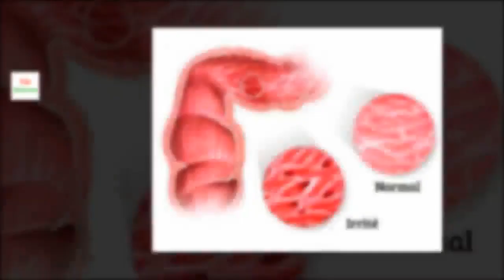4 conseils pour soulager le côlon irritable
Souffrir de côlon irritable est devenu aussi commun que préoccupant. Nous allons ici vous dévoiler comment soulager le côlon irritable.